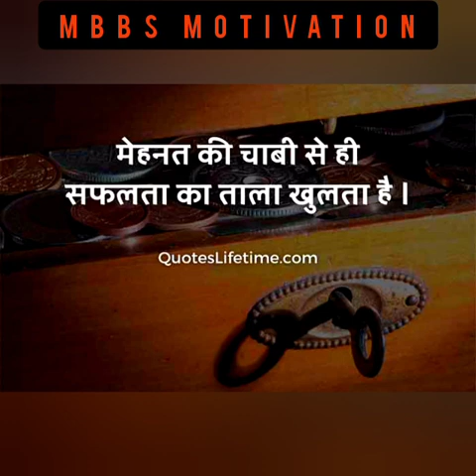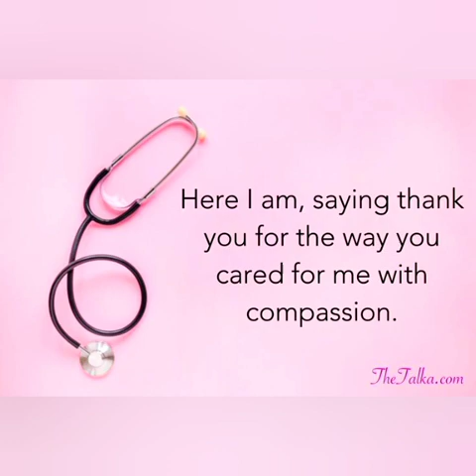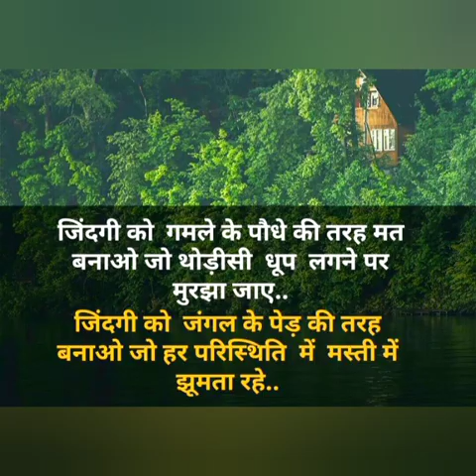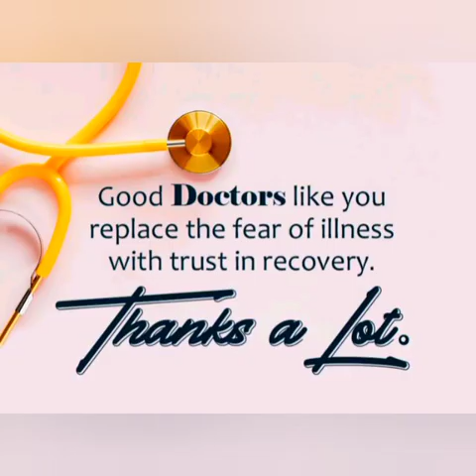AIIMS Motivation | NEET ASPIRANTS MOTIVATIONAL SONG VIDEO For NEET AIIMS DELHI Motivation | MBBS